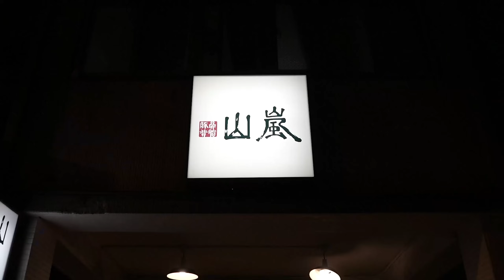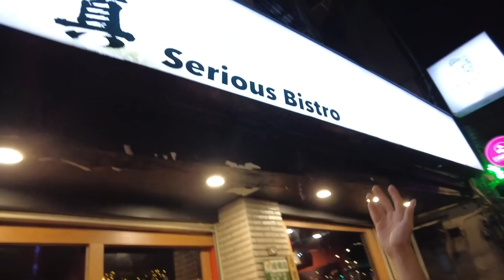你不知道的「國民男友」成宮仁！ Jin桑の板美初體驗 😳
我知道大家等這集等很久了！這天帶大家最熟識的“男友” Jin桑 成宮仁 吃遍板橋在地美食！會發生什麼事呢？大家看下去吧！

成宮仁最新【出發初寫真集】已經上架，喜歡他的朋友可以點擊連結購買💪

🔹Jin桑 IG：braysis_jin
🔹特別感謝迪克(@fong199517) 協助拍攝

│Podcast☞ 室友里報告│
Apple Podcast, Spotify, KKbox, Google Podcast 皆可聽